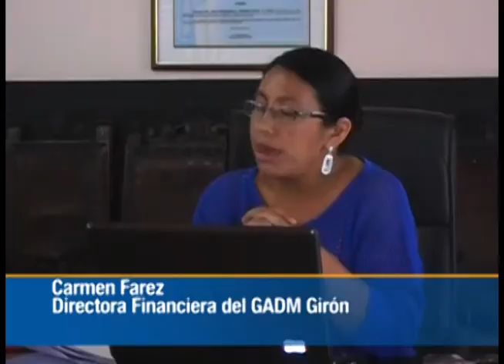Concejales opinan sobre descentralización de presupuesto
Ante la propuesta de los GADP, los concejales se pronunciaron, menos el concejal Fausto Ávila, quien solicitó en primer lugar un pronunciamiento legal por parte del procurador sindico, pero no se dio; los ediles coincidieron en que no están de acuerdo con el planteamiento de descentralización del presupuesto participativo parroquial, en vista que es una nueva administración y se pretende cumplir con lo que determina la ley.